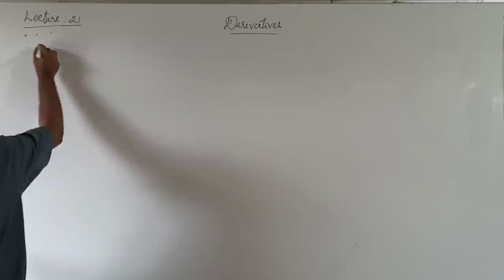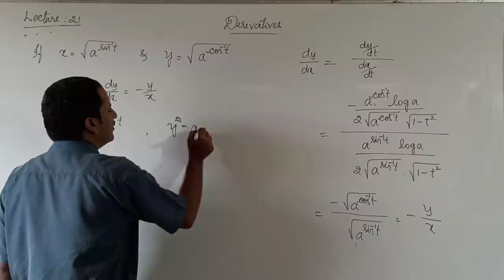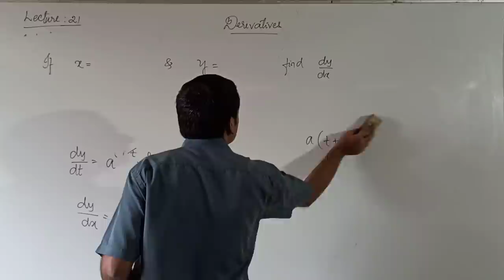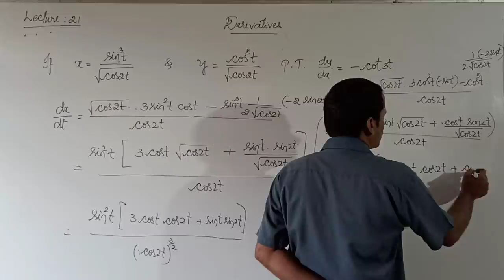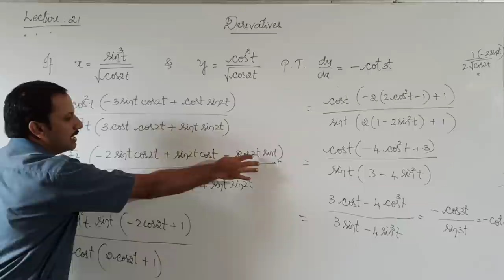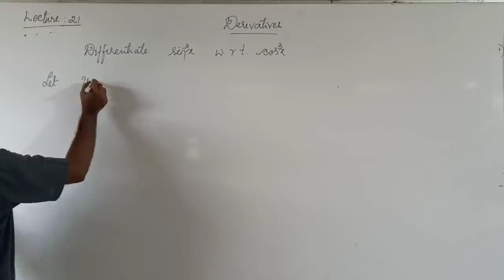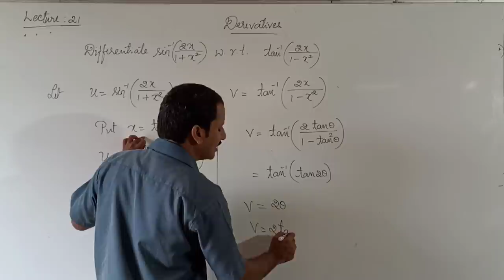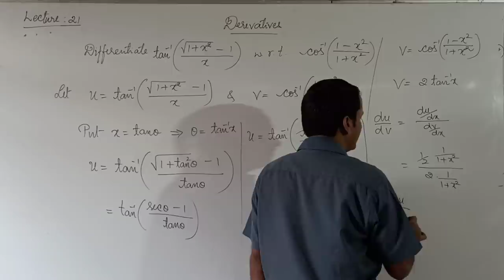LECTURE 21 | DERIVATIVES | IIPU MATHEMATICS | By SUMANTH SIR